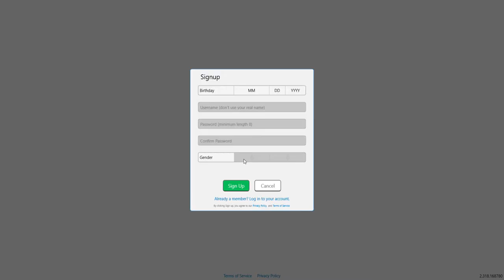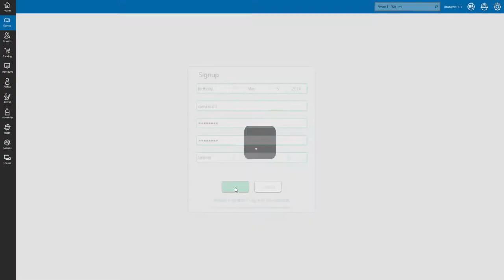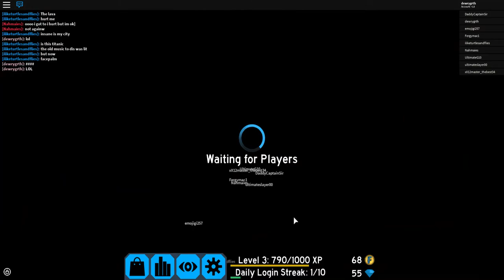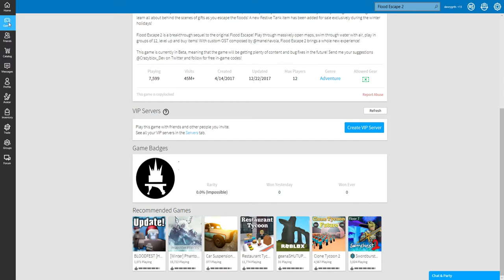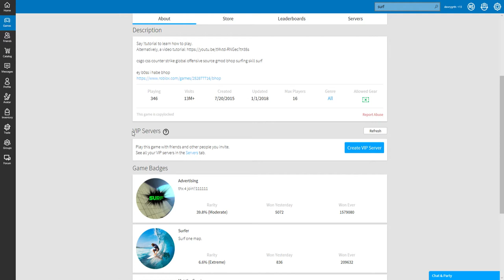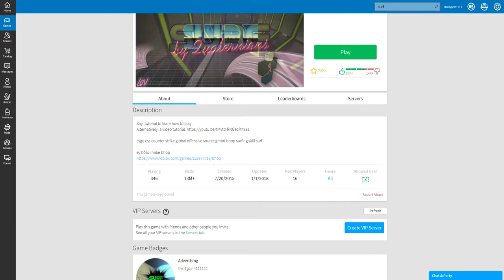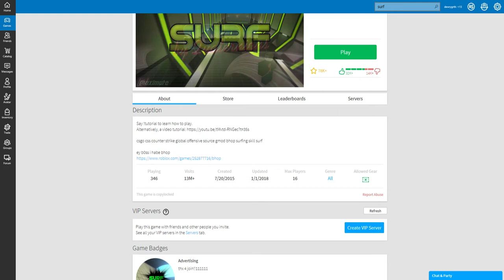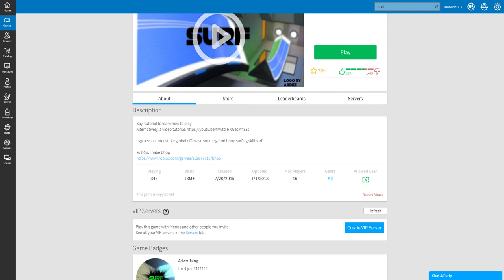Flood escape 2 awesome gameplay!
BTW I don't really talk in chat and don't accept friends so I might not say hi YT